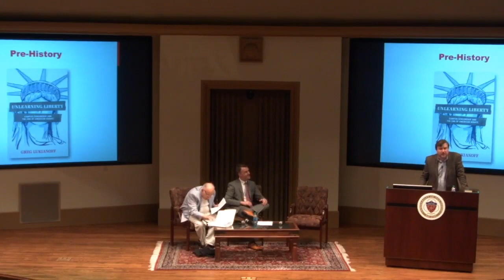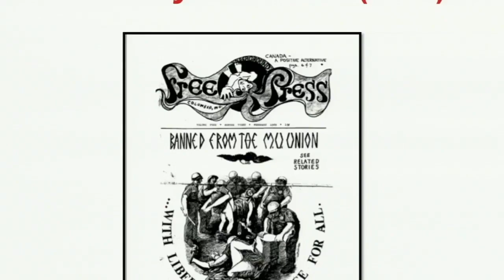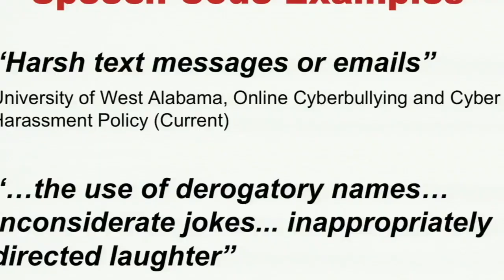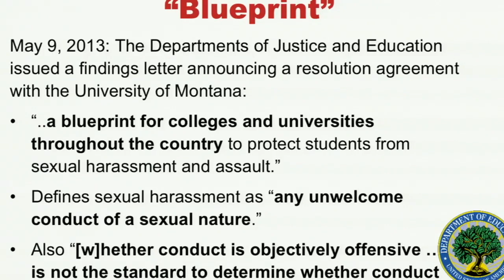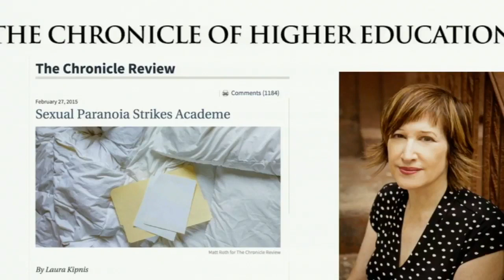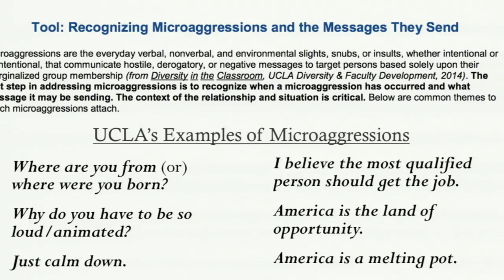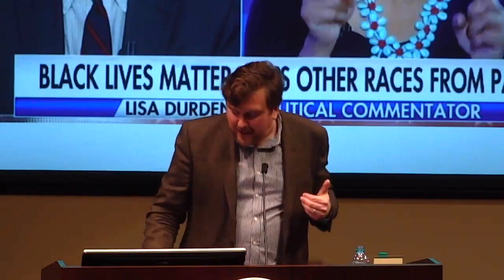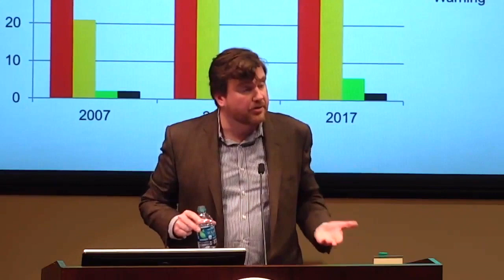Greg Lukianoff on the History of Free Speech on College Campuses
Greg Lukianoff, president of the Foundation for Individual Rights in Education, speaks at the University of San Diego's Center for Ethics, Economics, and Public Policy on the history of free speech issues on American college campuses.
This speech was part of a debate on free speech with Stanley Fish.